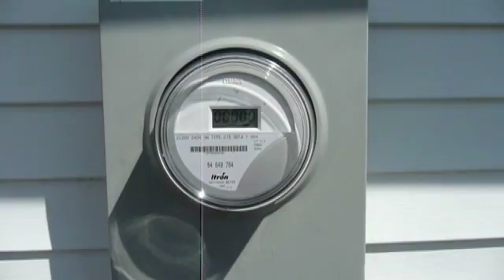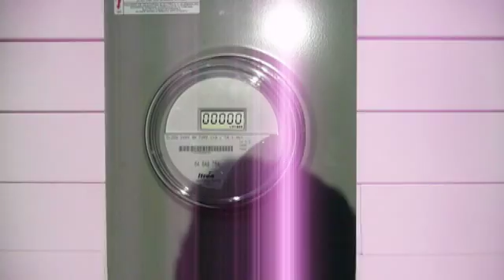Garage Electricity Installation Part 2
Electricity arrives in the new garage! Now I just have to run all of the branch circuits and install the lighting. It'll be a lot of work, of that I am sure.